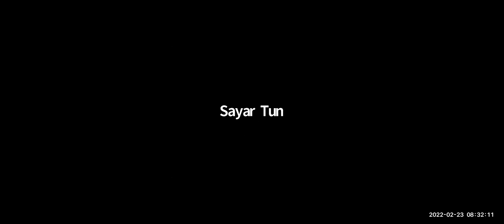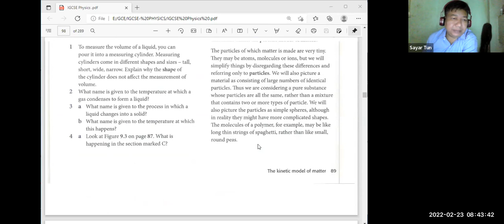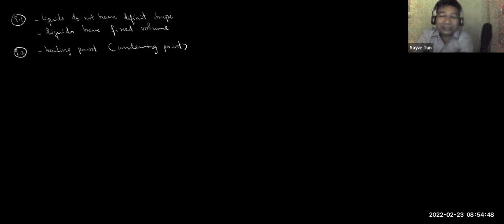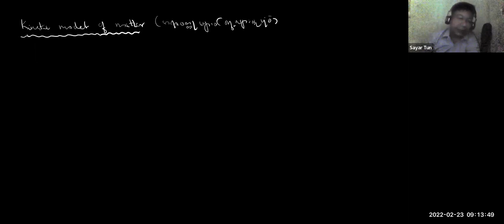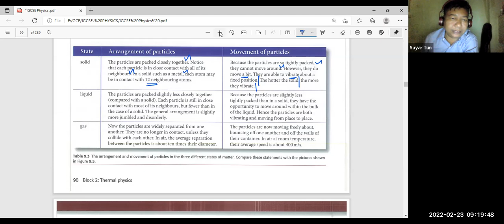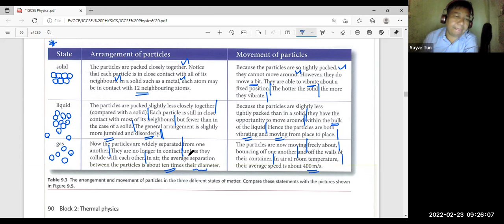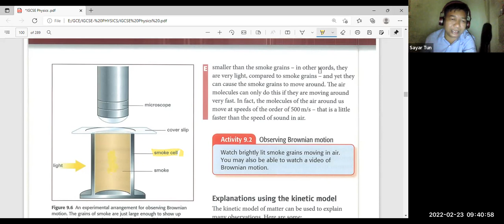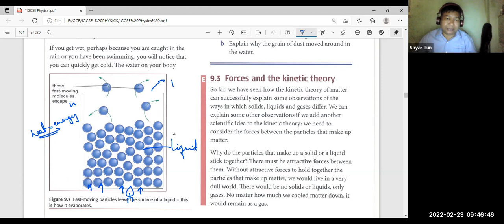Physics Sayar Tun Class B 23 Feb 2022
Physics   Sayar Tun
Class B
 23 February 2022
iGCSE O Level - Online Class "B"
2023 May/June Exam Series